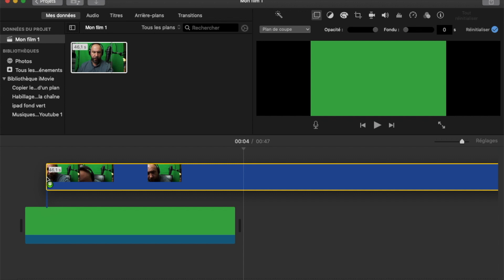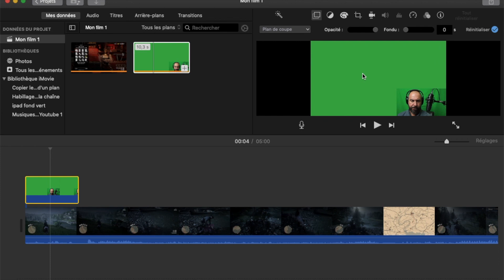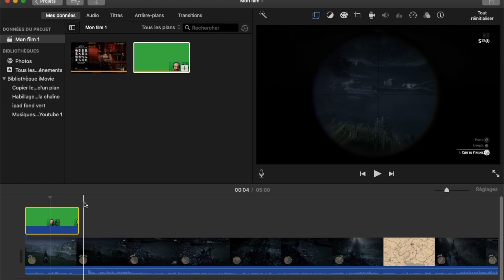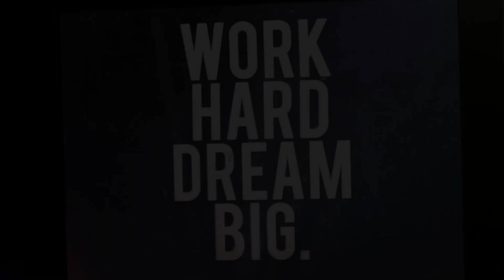Tuto iMovie : faire une vidéo GAMEPLAY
Dans iMovie il est possible de réaliser tes vidéos de gaming de manière aussi propre que dans d'autres logiciels, je t'explique comment.

Dans ce tuto tu vas apprendre à insérer la vidéo où tu te filmes en train de jouer dans une vidéo de gameplay, simplement en contournant une des limitations d'iMovie et en utilisant les fonctionnalités "fond vert" et "insertion de vidéo"

(et active les notifications ;-) ) ID: Sharefredbgts